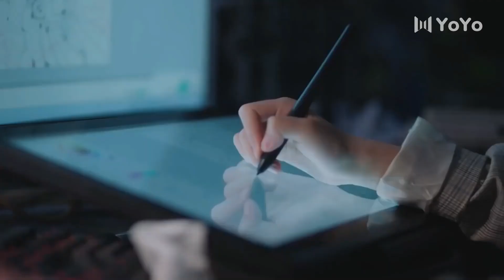انها تعمل لوقت متأخر لذا يأتي رؤيتها عدة مرات خلال اليوم 🙊❤️ ( ارجوك اطمئن يا سيد لينغ )